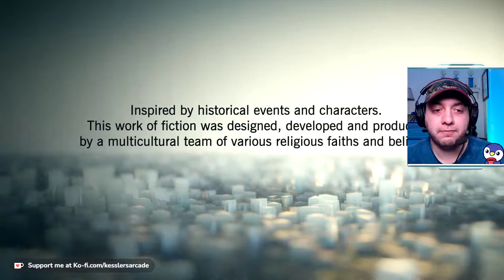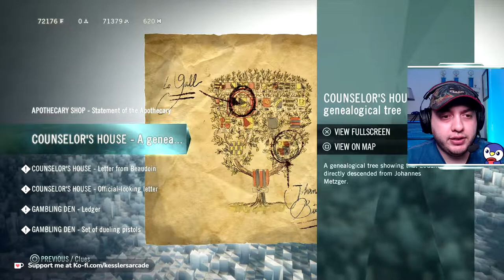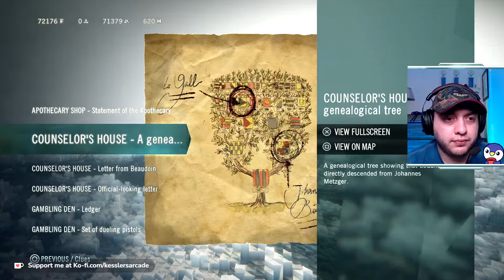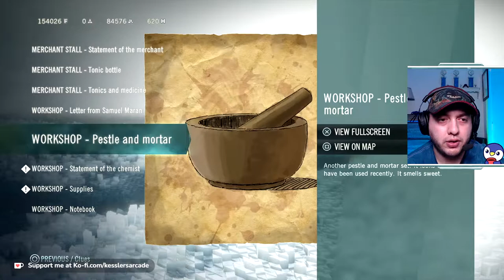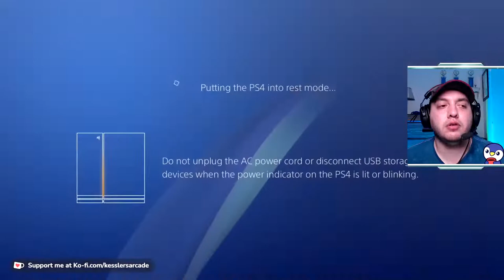🔴 LIVE - Let's Play - Assassin's Creed Unity #5 - Exploring The Secrets of Paris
Arno explores Paris helping folks resolve many issues that are currently going on in the city including riddles, tasks, murders and so much more. What Arno will learn about his fellow man will go in a long way in uncovering lost secrets of the city.

Assassin's Creed Unity is an action-adventure video game developed by Ubisoft Montreal and published by Ubisoft. It was released in November 2014 for Microsoft Windows, PlayStation 4, and Xbox One, and in December 2020 for Stadia. It is the eighth major installment in the Assassin's Creed series, and the successor to 2013's Assassin's Creed IV: Black Flag. It also has ties to Assassin's Creed Rogue, which was released for the previous generation consoles on the same day as Unity.

The plot is set in a fictional history of real-world events and follows the millennia-old struggle between the Assassins, who fight to preserve peace and free will, and the Templars, who desire peace through control. The framing story is set in the 21st century and features an unidentified and unseen protagonist, who joins the Assassins as an initiate to help them locate the corpse of an 18th-century Templar Grand Master. The main story is set in Paris during the French Revolution from 1789 to 1794 and follows Assassin Arno Dorian and his efforts to expose the true powers behind the Revolution while seeking revenge against those responsible for his adoptive father's murder. Unity retains the series' third-person open-world exploration as well as introducing revamped combat, parkour, and stealth systems. The game also introduces cooperative multiplayer to the Assassin's Creed series, letting up to four players engage in narrative-driven missions and explore the open-world map.

Non-Copyrighted Music

During Video